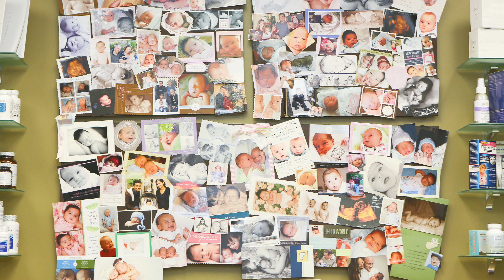What to Avoid While You’re Trying to Conceive (TTC)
It's important to be mindful of not only the things that can be helpful to you on your fertility journey, but also what you should avoid while you’re trying to conceive.

On this episode of The Fertility Godmother’s Show, I talked about the important factors to avoid while trying to conceive. If you're on the journey to starting a family, it's crucial to be aware of certain habits and substances that can hinder your fertility and impact your chances of conception.

Did you know that soda actually deplete nutrients in your body? It’s actually robbing you of nourishment that you need so you can nourish your baby.

What else should you avoid while you’re trying to conceive?  Check out the rest of this episode to see what I share that you should avoid while trying to conceive!

My name is Denise Noyer-Erez, L.Ac., FABORM and I am the CEO & Clinical Director of AIM Women's Wellness Center in Westlake Village, CA.

Affectionately nicknamed 'The Fertility Godmother,' for over 20 years, I have been helping women achieve optimal health, enhance their fertility and improve their chances of getting pregnant naturally.

From natural conception to assisted reproductive therapies, I have dedicated myself to helping hundreds of women and couples on their journey to having a baby.  I work with women virtually from all over the world or in my wellness center to create a customized plan that fits your needs and brings your dream to life.

If you are interested in setting up a free 20-minute consultation call with me to see how I can help you,